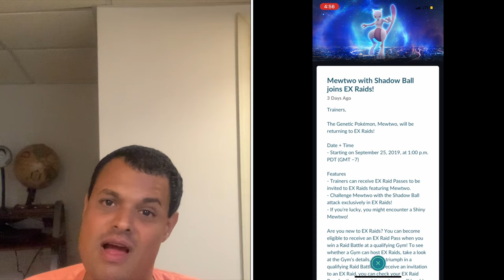Pokémon Go News Episode 112 (Giratina Altered Form Raids)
This video I talk about the return of Giratina Altered Forme and its shiny form in the game.